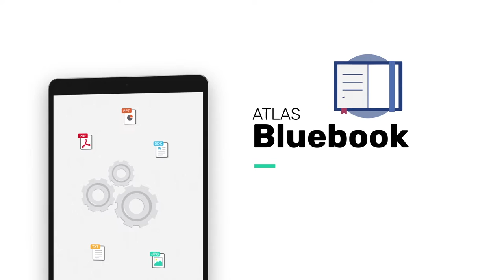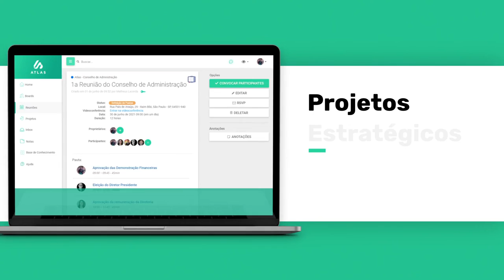Atlas Governance - versão português (vídeo institucional)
Vídeo institucional para apresentar as soluções para governança.

A Aocubo Filmes desenvolveu um vídeo para a Atlas Governance mostrando como as mudanças do mundo demandam a atualização das empresas e como a governança pode promover a transformação do trabalho para algo mais simples, seguro e eficiente.

Ficha Técnica:
Ano de produção: 2020
Cliente: Atlas Governance
Produção: Aocubo Filmes